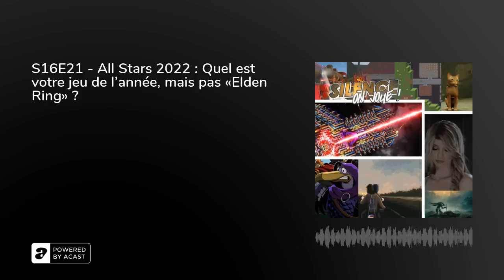S16E21 - All Stars 2022 : Quel est votre jeu de l'année, mais pas «Elden Ring» ?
Pour cet épisode de Noël, nous vous proposons une série d'entretiens avec quelques personnes qui parlent de jeux vidéo pour faire un point sur l'année qui vient de s'écouler, et - on ne déroge pas à la tradition -, on leur a demander leur jeu de l'année. Avec une petite contrainte cependant, celle de ne pas choisir «Elden Ring». Bon, petit spoiler, il y a eu une petite dérogation parce qu'on n'aime pas mettre nos invité·e·s dans l'embarras.

Retrouvez toutes les chroniques de jérémie dans le podcast dédié Silence on Joue ! La chronique jeux de société (Lien RSS).Pour commenter cette émission, donner votre avis ou simplement discuter avec notre communauté, connectez-vous au serveur Discord de Silence on joue!Retrouvez Silence on Joue sur Twitch Silence on joue en vous abonnant à Libération avec notre offre spéciale à 5€ par mois

Chapitres :
0:00 Intro
1:42 Sophie Krupa
18:42 Valentin "Noddus" Cebo
30:58 Luma
47:29 Gautoz
1:05:48 Eskarina
1:19:24 Izual
1:33:59 Erwan Higuinen
1:45:24 Fanny Dufour
1:58:18 Exserv

Soutenez Silence on joue en vous abonnant à Libération avec notre offre spéciale